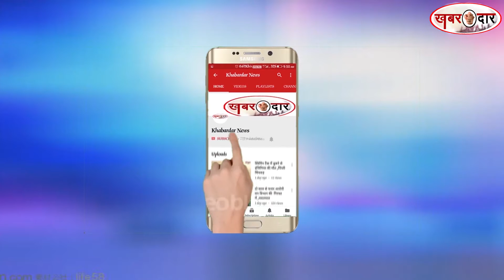मुंबईः अक्षय और करीना सुनाएंगे गुड न्यूज